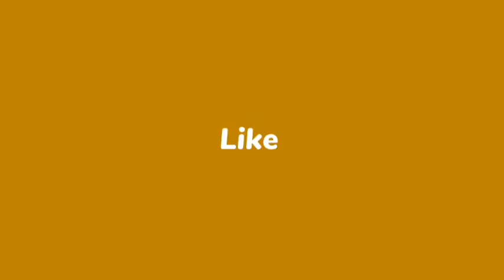भारतवंशी-प्रवासी द्वंद्व:बिखरी अस्मिताओं से जूझ रही हिंदी का अस्तित्व संकट-डॉ.कर्णसिंह चौहान। भाग-22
*** जाने-माने आलोचक-लेखक डॉ. कर्ण सिंह चौहान कहते हैं कि हिंदी गंगा-जमुनी नहीं बल्कि हडसन-गंगा की संस्कृति में फँसी है। यहाँ से बचकर निकलना मुश्किल है। उसके लिए प्रयास तो दूर, हम लगातार गिरफ्त में आते जा रहे हैं। घर की सजावट से लेकर आधुनिकता की चपेट में आकर खान-पान के नियम-कायदे बदल गए हैं। ऐसे में हिंदी भाषा पर संकट गहराता जा रहा है। हमारे पास अपना भी कुछ था, यह नयी पीढ़ियों को शायद कभी मालूम हो, और उससे आगे शायद उसकी जरूरत भी पड़े! डॉ. सिंह ने लहक डिजिटल (निर्भय देवयांश) के साथ संवाद में ये बातें कहीं।

*** जाने-माने लेखक-आलोचक डॉ. कर्ण सिंह चौहान ने बड़ी स्पष्टता से कहा कि हिंदी अगर बची है, तो गरीब-गुरबे-अनपढ़-अशिक्षित के कारण। इनके पास जीवन की दूसरी भाषा नहीं है हिंदी को छोड़कर। यही लोग हिंदी को बचाए हुए हैं। कब तक हिंदी बची रहेगी, यह देखना होगा। उपनिवेश में बड़ी से बड़ी भाषा प्रभावित हो रही है। डॉ. सिंह लहक डिजिटल (निर्भय देवयांश) के साथ संवाद में कहा कि उपनिवेशी साजिश से बचना मुश्किल है।

***जाने-माने आलोचक डॉ. कर्ण सिंह चौहान कहते हैं कि ये क्रांति का जो धंधा (हिंदी) साहित्य में है, सबसे आसान है। कविता, कहानी, उपन्यास बस लिखे जा रहे हैं, उसमें विजन क्या है, यह देखना इनका काम नहीं है! डॉ. सिंह 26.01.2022 को लहक डिजिटल (निर्भय देवयांश) के साथ वैश्विक हिंदी विषय पर संवाद कर रहे थे।

*** जाने-माने आलोचक डॉ. कर्ण सिंह चौहान स्वीकार करते हैं कि विदेश जो हिंदी शिक्षक हिंदी पढ़ाने जाते हैं, उन्हें वहाँ की संस्थाएं बुलाती भी हैं या नहीं, यह भी नहीं देखा जाता है। सिर्फ भेज दिए जाते हैं, जबकि बाद में विदेशी शिक्षण संस्थाएं अधिकांश शिक्षकों की पढ़ाई को नापसंद करती हैं। उन्होंने कहा कि हिंदी के आदमी को ये तंत्र कुछ भी नहीं समझता। डॉ. सिंह लहक डिजिटल (निर्भय देवयांश) के साथ 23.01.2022 को बातचीत कर रहे थे।

*** जाने-माने आलोचक, कवि, कहानीकार व दिल्ली विश्वविद्यालय के पूर्व प्राध्यापक डॉ. कर्ण सिंह चौहान मानते हैं कि हिंदी के साहित्यकार भी जनता से घृणा करते हैं। उन्होंने लहक डिजिटल (निर्भय देवयांश) के साथ बातचीत में यह बात कही।

*** जन्म :  28 फरवरी‚ 1948 को उत्तरप्रदेश के
                  बुलंदशहर (अब नोएडा), उत्तरप्रदेश।

*** प्रमुख पुस्तकें:
1.  आलोचना के नए मान (समीक्षा)
2.  साहित्य के बुनियादी सरोकार (समीक्षा)
3.   प्रगतिवादी आन्दोलन का इतिहास (समीक्षा)
4.   एक समीक्षक की डायरी (समीक्षा)
5.    यूरोप में अन्तर्यात्राएं (यात्रा–वृत्तांत)
6.    अमेरिका के आरपार (यात्रा–वृत्तांत)
7.     हिमालय नहीं है वितोशा  (कविता–संग्रह)
8.     यमुना कछार का मन (कहानी–संग्रह)
9.     पहाड़ में फूल : कोरियाई कविता–संग्रह (अनुवाद)
10.   समकालीन यथार्थवाद : ज्यार्ज लूकाच (अनुवाद)
11.    इतिहासदृष्टि और ऐतिहासिक उपन्यास : लूकाच अनुवाद:
12.     लू सुन की चुनी हुई रचनाएं (अनुवाद)
13.     मेरा जीवन, मेरा समयः पाब्लो नेरुदा (अनुवाद)
अन्य:
•  देश–विदेश की पत्रिकाओं में हिन्दी–अंग्रेजी में
    100 से अधिक लेख।
•  यूरोप के अनेक विश्वविद्यालयों में भारतीय    साहित्य‚ संस्कृति और दर्शन पर अभिभाषण।
•  वामपंथी राजनीति और साहित्य संगठनों में
    सक्रिय भागीदारी।